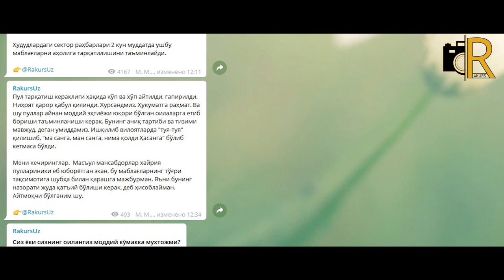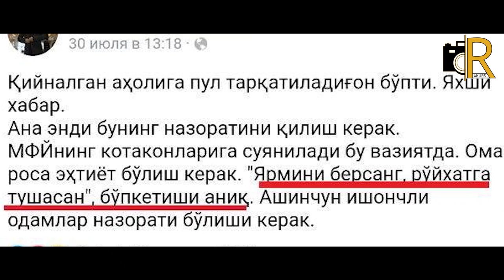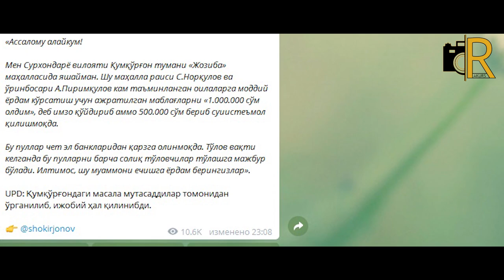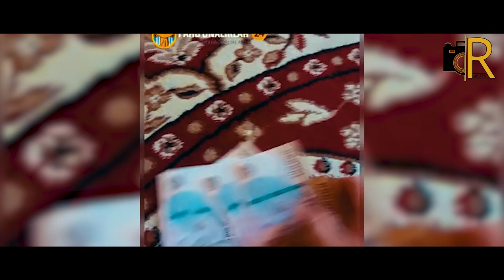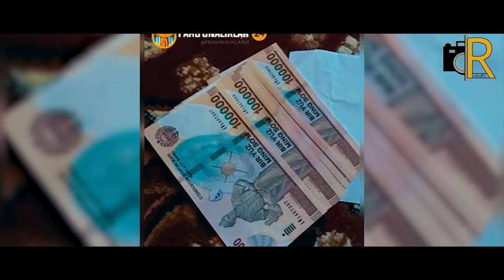Muhtojlar pulini yeyishga uyalmaysizmi - "FOKUS"